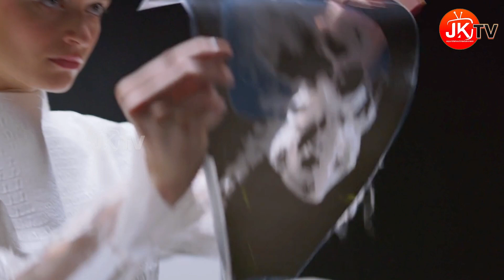మైగ్రెన్ నొప్పి దూరం అవ్వాలి అంటే ఇలా చేయండి